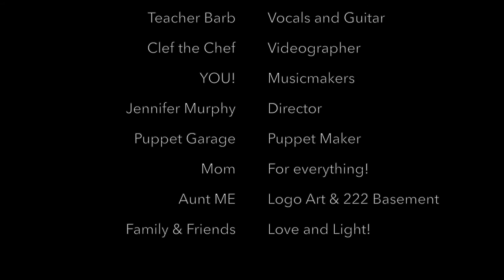All February Songs "Will You Be My Valentine?" | Teacher Barb and the Musicmakers